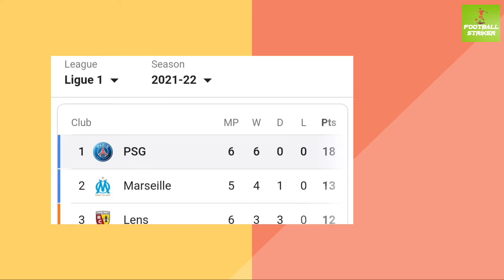দুঃসংবাদ!হাঁটুতে গুরুতর চোট মেসির!কবে মাঠে নাবছেন মেসি?|messi injury |psg|লিওনেল মেসি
Related tag

More INFO

⚠️এই চ্যালেনের ভিডিও পুনরায় ডাউনলোড করে অন্য কনো অনলাইনের মাধ্যমে আপলোড কোরবেন না।

✔✔ PLEASE SHARE YouTub Link of this VIDEO.

Football knowledge.Giving you knowledge about Football's history.

📺 আমাদের চ্যলেনের অন্যান্য ভিডিও গুলি 📺